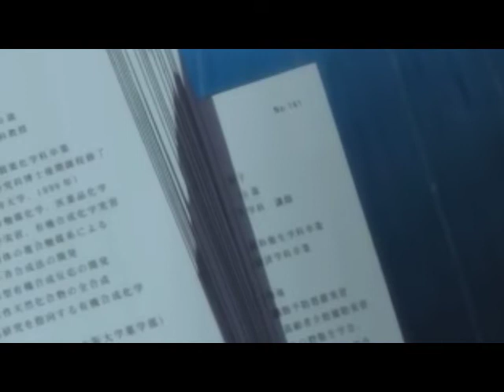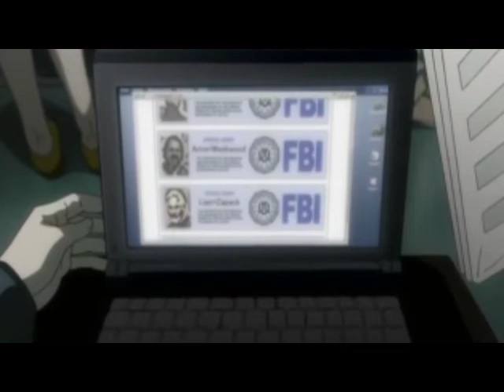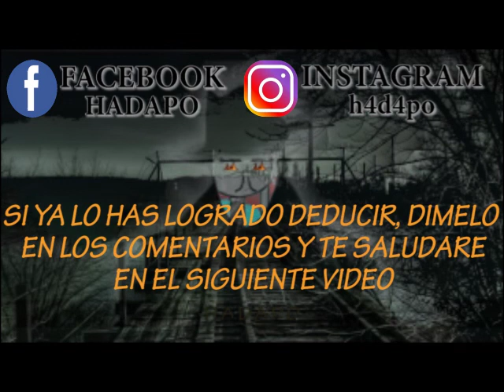¿L es un asesino? Análisis de la Death Note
Death Note narra una temática muy interesante, ya que si ves el anime con más detenimiento te darás cuenta que esconde un trasfondo muy interesante, en donde nuestros personajes no tienen los limites para determinadas acciones. En el siguiente video, repasare los hechos ocurridos en los primeros 6 capítulos, espero sea de tu agrado y que tengas un buen día, hasta luego.